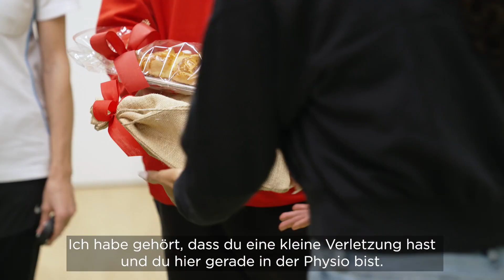Nach seiner Gehirnerschütterung ist Guillaume wieder zurück auf dem Eis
Mujinga überrascht den Eishockeyspieler der Junioren U20 Mannschaft des EHC Biel beim sportspezifischen Training im Fitnessbereich der Physiotherapie. Nach einem längerem Ausfall ist er wieder voll im Einsatz und absolviert nun noch ein Stabilisationstraining der Nackenmuskulatur zur Verletzungsprävention.

Von der Prävention bis zur Physiotherapie – wir sind für Sie da – auch beim Wintersport.